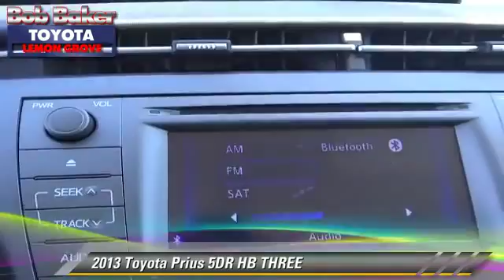Bob Baker Toyota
6800 Federal Blvd near San Diego La Mesa Spring Valley Broadway Heights Redwood Village National City El Cajon CA 91945

[DFIN:3:2813858:I:4072:FD60E4B1:8a45ab6a77fa6efe8c99493e027c6124]